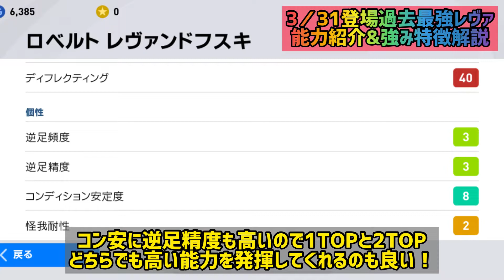【3/31FPレヴァンドフスキ】神強化で過去最強登場!!強み特徴解説あり！【ウイイレアプリ2021】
今日の動画は3月31日登場のFPレヴァンドフスキ！それにしても今回のメンバーはエグいですwハーランドにヴラホヴィッチなど希少価値が高い選手も沢山いるのでほとんど当たりですね！